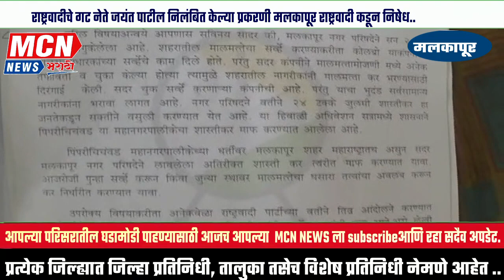राष्ट्रवादीचे गट नेते जयंत पाटील निलंबित केल्या प्रकरणी मलकापूर राष्ट्रवादी कडून निषेध..